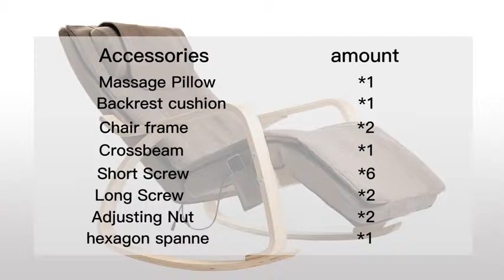How to set up the Oways Massage chair?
Follow the 4 simple steps and get your Oways Massage chair done!